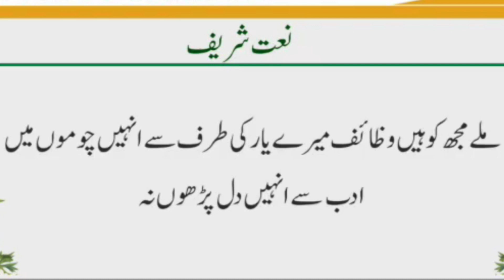ملے مجھ کو ہیں وظائف میرے یار کی طرف سے انہیں چوموں میں ادب سے انہیں دل سے کیوں پڑھوں نہ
نعت شریف
Idreesia Naat & Taleem Sharif
idreesia naat
idreesia Taleem
Idreesia Naat
Taleem Shareef
silsila idreesia ki taleem sharif
idreesia mehfil multan shareef
idreesia 381Multan
Idreesia New taleem sharif
Idreesia naat status
al Mohtaram sheikh sab ki taleem sharif
sheikh sab ki new taleem sharif
Idreesia Ahem Taleem Shareef
Idreesia Wazaif Durood Shareef Namaz Islam Sacha Deen
Multan Shareef 381
taleem sharif darood shareef
Idreesia Naat & Taleemat
Silsilae Muhammadia Ameenia Idreesia Zaroori Taleem Shareef
Shaikh Sahab Multan Shareef 381 Taleem Shaikh Ameen Sb Multan Bayan